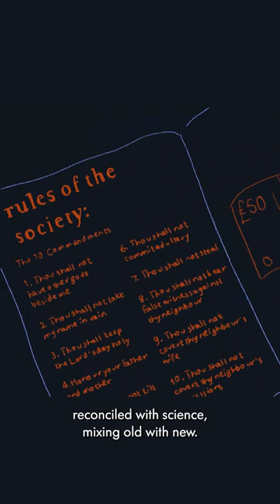Green Feet on Concrete: Ep 2